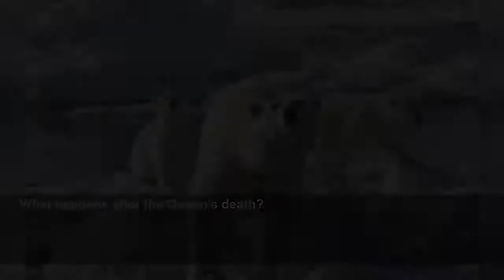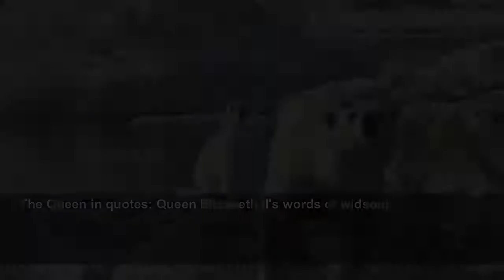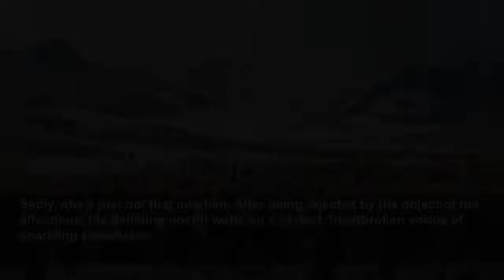Frozen Planet II: Human heartlessness takes starring role in new David Attenborough series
Frozen Planet II: Human heartlessness takes starring role in new David Attenborough series - The criminal insanity of the damage we are doing to our planet makes for surreal television...
The Independent
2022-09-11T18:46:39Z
Nicola Sturgeon praises Queen Elizabeth II's ‘dedication’ and ‘devotion’ in tribute
West Ham fans sing 'God Save the Queen' in tribute to Queen Elizabeth II
World leaders offer their tributes to Queen Elizabeth II
Easel attached to gates of Holyroodhouse to announce Queen's death
Who is monarch of Britain following the death of Queen Elizabeth II
What happens after the Queen's death?
How the world changed during Queen Elizabeth II's life
The Queen in quotes: Queen Elizabeth II's words of widsom
Crowd outside Buckingham Palace stands silent following death of Queen Elizabeth II
Queen Elizabeth II's key moments throughout her 70-year reign
Robert Lewandowski makes Champions League history with Barcelona hat-trick
Fracking explained: How shale gas is extracted
George Clooney wishes Liz Truss 'the best' during Ticket To Paradise premiere
Louis Tomlinson teases One Direction reunion
Man invents world's longest mobility scooter measuring 22ft
Conor McGregor leaves court after facing additional driving offences
Polar bears, soaring strings and glorious aerial photography can only mean one thing – the second series of
More than a decade after the BBC’s original series aired, the follow-up has arrived:
The new series is, of course, an extraordinary visual banquet that will make you love, laugh and cry, then panic about the extraordinary amount of death that humans have spread across the Earth.
Then you’ll rejoice at the fact that Sir David is still here to tell us all about it, week after week.
The latest programmes tackle some of the same subjects as the original series, but with an arsenal of new technologies, such as drone cameras and satellite monitoring. Everything glistens with a new, expensive intensity. It’s more immersive, and at times it’s more abstract.
In a state of detailed hyperreality, you, the viewer, are flung from the Arctic sky to find yourself bobbing between ice floes, within touching distance of the steaming snout of a desperate polar bear in pursuit of a seal. The polar bear looks at you, twitches her ears, and swims on.
During a touching romantic scene on an Arctic floe, the camera brings you right up close to the pulsating red veins of the inflated left nostril of a lustful hooded seal. This horrid balloon is being deployed in the name of sexual selection, and represents the seal’s best effort at wooing a potential mate.
Sadly, she’s just not that into him. After being rejected by the object of his affections, his deflating nostril wafts up a perfect, heartbroken vortex of sparkling snowflakes.
While there are lighter moments, the core themes here are death and apathy. The programme unflinchingly shows emperor penguin parents simply walking off one icy afternoon, leaving their chicks to live or die.
In another harrowing scene, an “extremely hungry” grizzly bear exterminates a herd of baby musk oxen while their parents seemingly flee the danger.
But the message to viewers isn’t simply that the natural world is brutal. We are only shown these appalling examples to tenderise us before the really heartless villains slide into view. Spoiler alert – it’s us.
At the heart of
“The animals that inhabit our frozen lands and seas need one thing more than any other,” Sir David says, “and that is for the planet to stop warming. It is now up to us to make that happen.”
As things stand, the catastrophically low level of political will to halt global greenhouse gas emissions means that these beautiful films are at risk of becoming the snuff videos of a civilisation documenting the horrific extermination of life at its own hands.